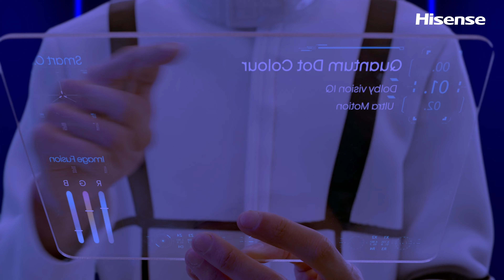Hisense X ULED TV | Tons of tech behind every detail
With powerful functions and sleek design, let Hisense ULED TV decorate your house, sparkle and accomplish your life ——There are tons of tech behind every detail.